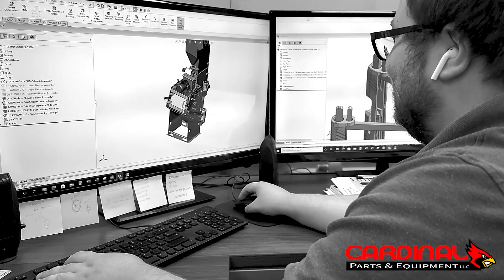Made in the USA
Our American made Cardinal Shot Blast Equipment is designed and built from start to finish in Sheridan, Indiana.